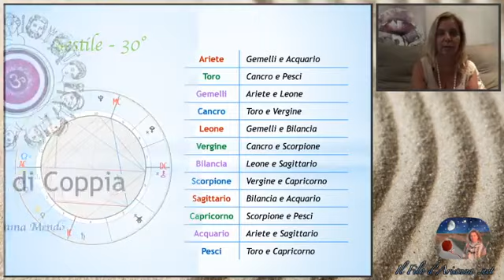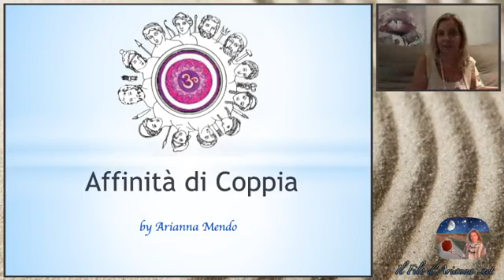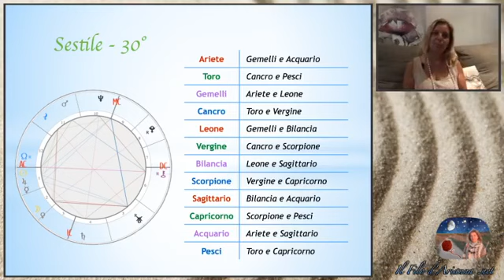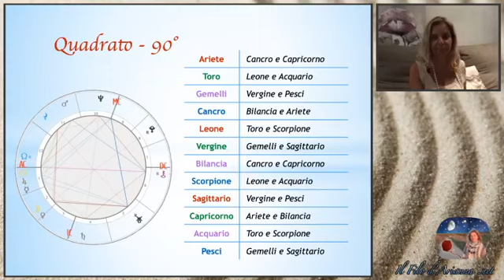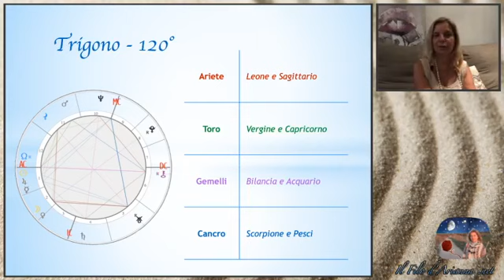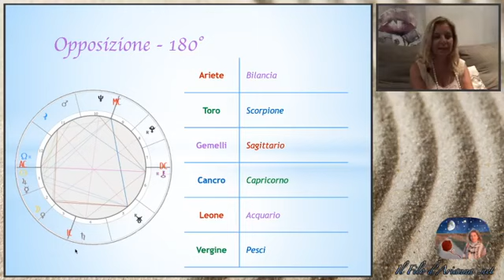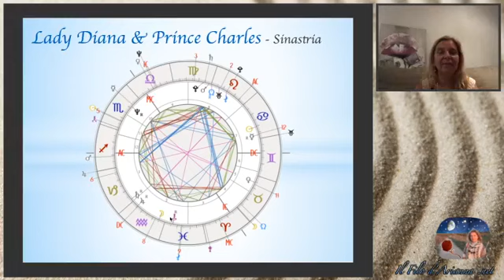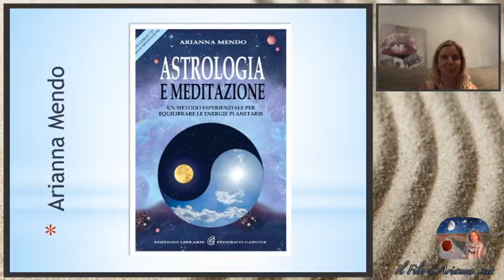Arianna Mendo in diretta su Bridges of Light - Ponti di Luce | 4 Maggio 2020